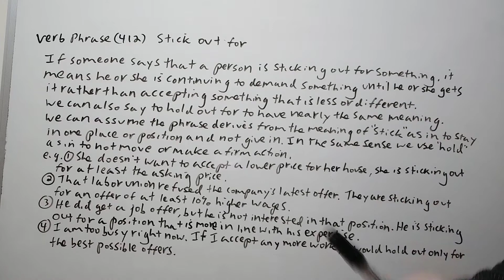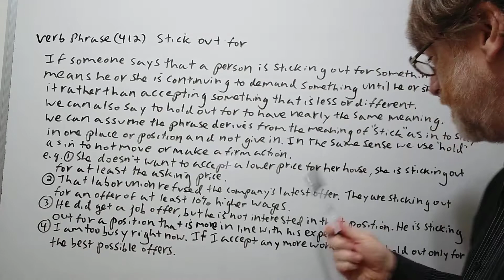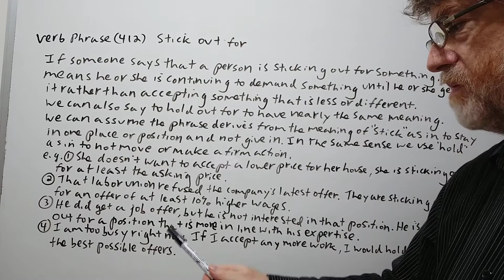English Tutor Nick P Verb Phrase, (412) Stick Out For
In this video , we will cover the verb phrase , allude to the idea of why it is used and give examples of its use. One could also use the phrase to "hold out for" to have the same meaning.